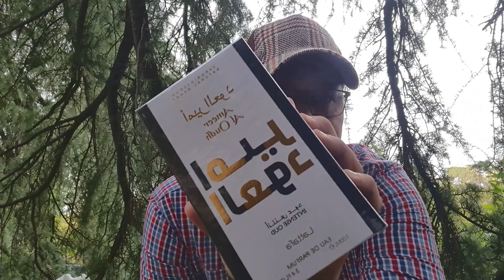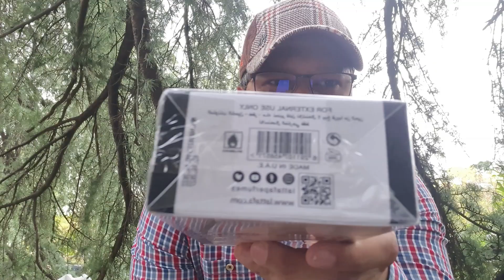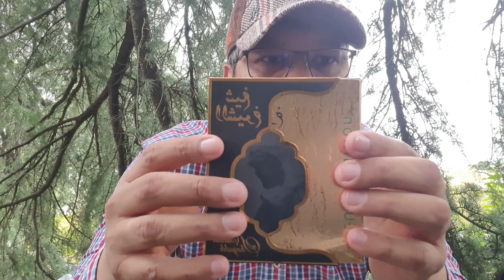RECEBIDOS PERFUMES MAIS USADOS DOS GRINGO 3 JÓIAS DA PERFUM. ÁRABE CHEIRO DE 10 MIL REAIS E BARATO!!